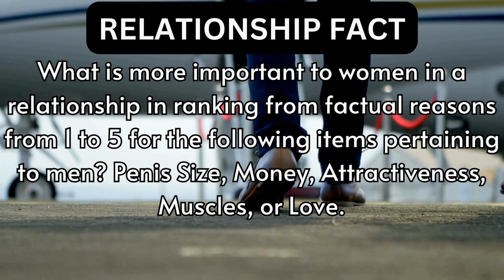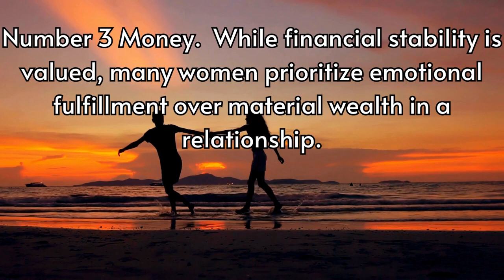The Top Priority For Women In Relationships: Unveiling Their True Desires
What is more important to women in a relationship in ranking from factual reasons from 1 to 5 for the following items pertaining to men? Penis Size, Money, Attractiveness, Muscles, or Love.

20 Facts About Couples Who Don't Have Sex
25 Facts How Sexual Contact Plays a Crucial Part in Relationships

Topic: What is more important to women in a relationship in ranking from factual reasons from 1 to 5 for the following items pertaining to men? Penis Size, Money, Attractiveness, Muscles, or Love.
Number 1 Love.  Emotional connection and affection often rank highest as the most important factor for women in a relationship, providing stability and happiness.
Number 2  Attractiveness.  Physical attraction is important, but it varies from person to person, with personality often playing a bigger role.
Number 3 Money.  While financial stability is valued, many women prioritize emotional fulfillment over material wealth in a relationship.
Number 4 Muscles.  Physical fitness can be attractive, but it's usually less significant than emotional connection and compatibility.
Number 5 Penis Size.  In most cases, this is among the least important factors in a fulfilling and lasting relationship, as emotional and mental compatibility take precedence.